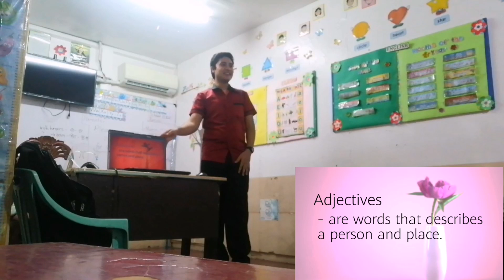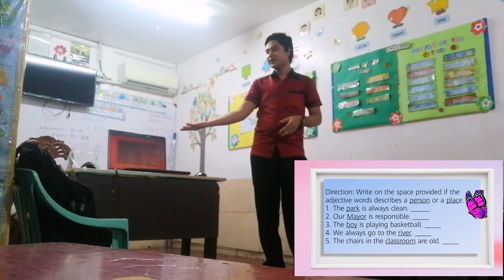MY ACTUAL DEMONSTRATION TEACHING IN ENGLISH III | DEPED RANKING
ENGLISH III
Topic: Adjectives
BEED : Bachelor in Elementary Education 2021

ACTUAL DEMONSTRATION TEACHING IN ENGLISH III